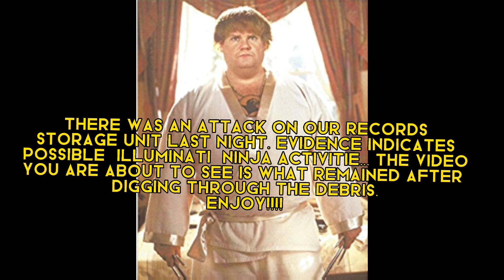AFL 4 David Smith vs Nick Wolfenbarger Left hand